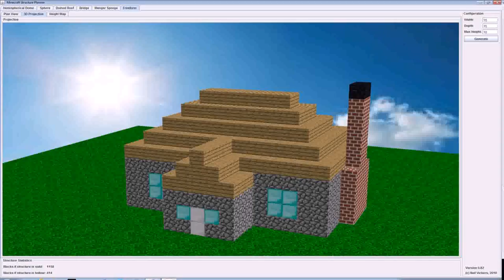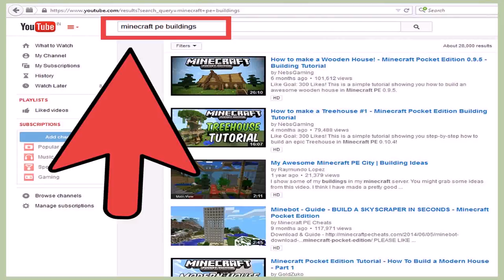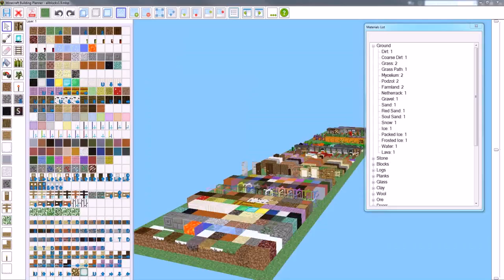How To Design Your House In Minecraft (see description) (see description)